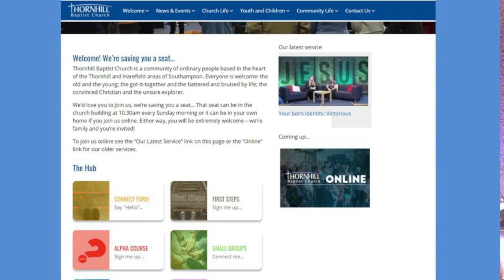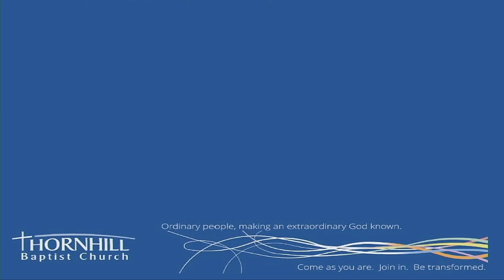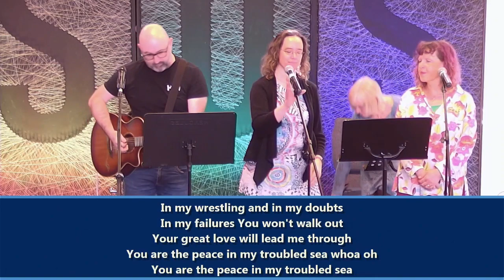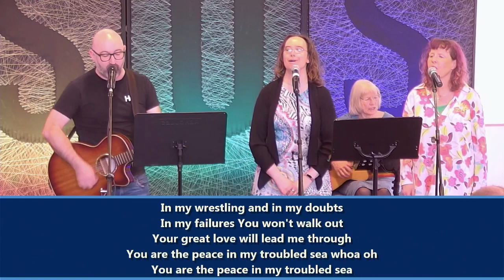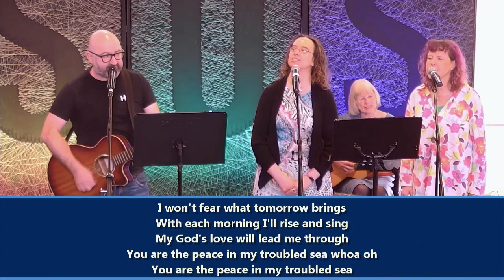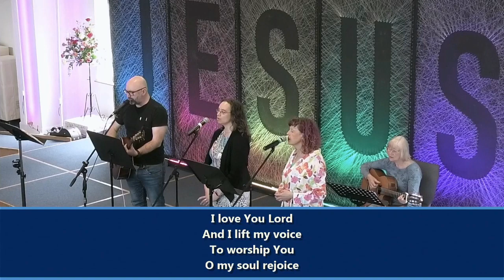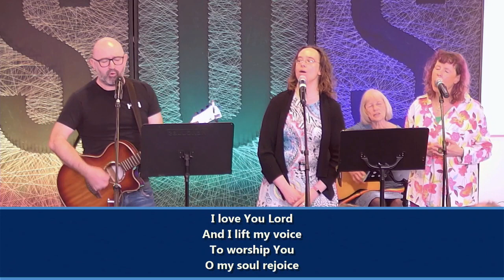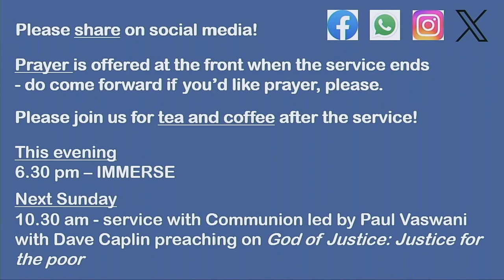7th April 2024 Service God of Justice 1